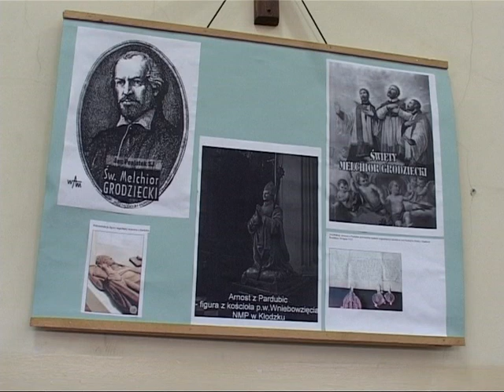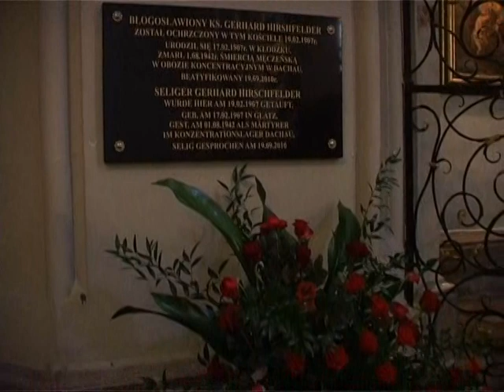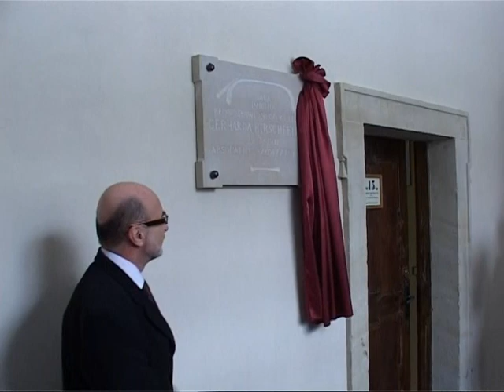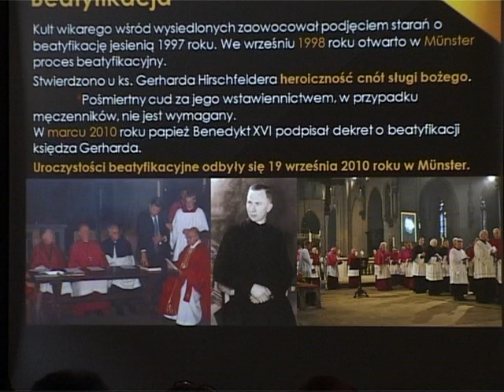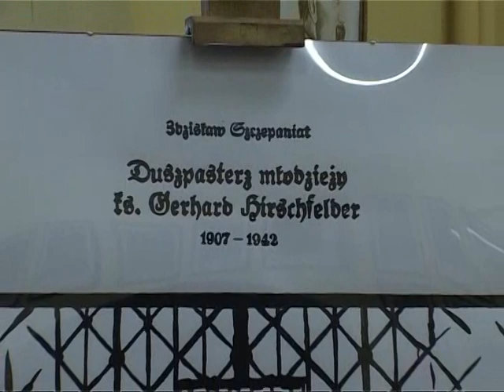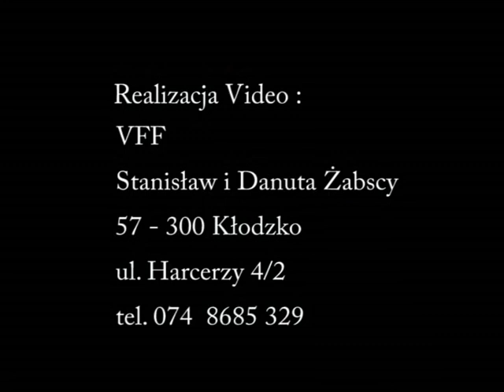KŁODZKO KRONIKA bł.ks.G.HIRSCHFELDER.wmv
Uroczystość nadania imienia bł. księdza Gerharda Hirschfeldera sali historycznej w I Liceum Ogólnokształcącym im. B.Chrobrego w Kłodzku, 4 lutego 2011r.